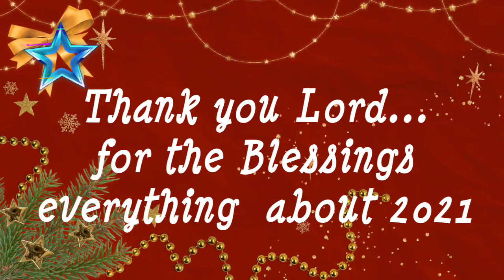Christmas...the best time of the year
food on the table, family bonding,get together with friends